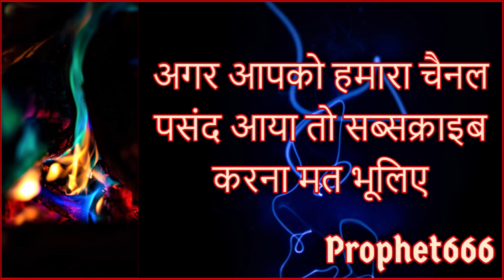सिर्फ कागज पर मनोकामना लिखें और जला दें पूरी हो जाएगी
सिर्फ कागज जलाने से मनोकामना पूरी करने का शक्तिशाली बिना  मंत्र-यंत्र और पूजा-विधि का कागज और कापुर का चमत्कारी और तुरंत असर करने वाला उपाय।

सिर्फ कागज पर मनोकामना, मनोरथ, इच्छा, सपना  लिखें और कापुर/Camphor डाल कर जला दें।

Upay/Spell to fulfil any wish, desire or dream on paper and burn it by adding Camphor tablets and burning it.